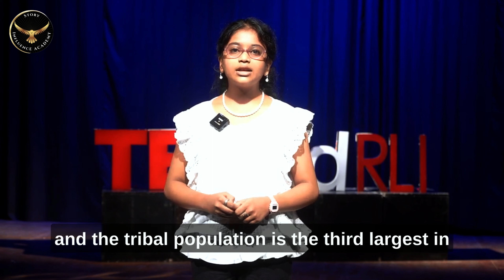"Bridging Gaps: Rural Poor Healthcare Solutions | Jessika TEDed Show"| storyinfluenceacademy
"Bridging Gaps: Rural Poor Healthcare Solutions | Jessika TEDed Show"| storyinfluenceacademy | johnpradeepjl

🌍💔 Navigating the challenges of rural poor healthcare on the Jessika TEDed Show. Join the conversation as we explore solutions, raise awareness, and empower communities for better health. Together, let's bridge the gap and make healthcare accessible to all. 💙👩‍⚕️🌱 RuralHealthcare HealthForAll CommunityWellness TEDedTalks HealthEquity GlobalHealth AccessToCare EmpowerCommunities HealthJustice JessikaTEDedShow"